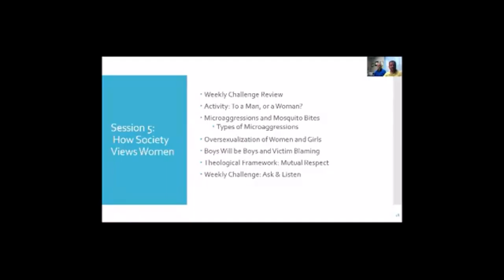AMEND - How Society Views Women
Rick Vance, of the General Commission on United Methodist Men, talk about how men need to have a godly view of women.

Join Gil and Rick for a conversation on AMENDing Through Faith this Saturday, March 6, 2021 @ 11:00 am